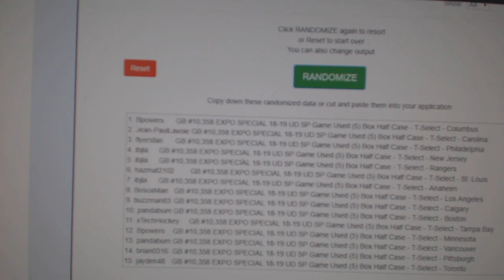Multi Randoms - C&C GB #10,358